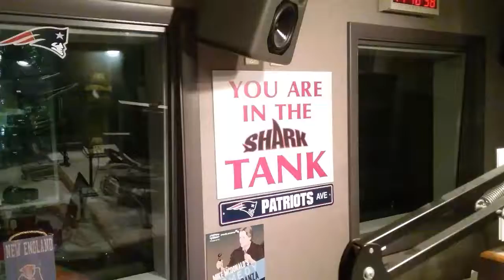Jonathan's 'Lame Joke of the Day '#39